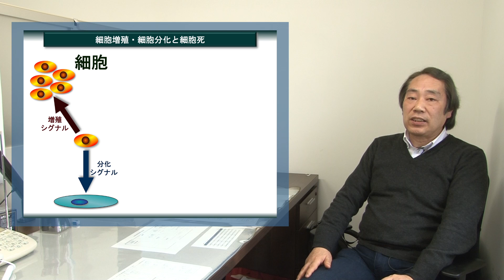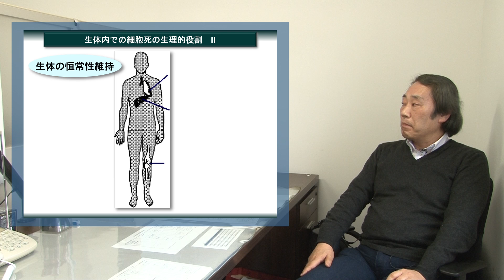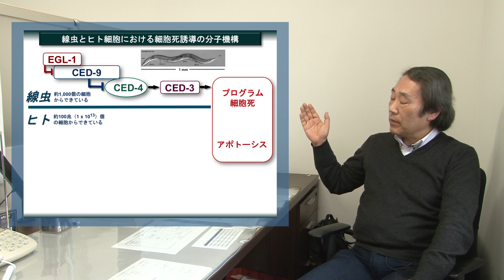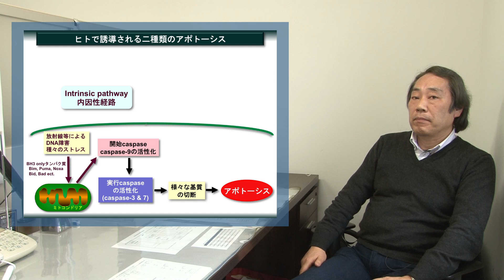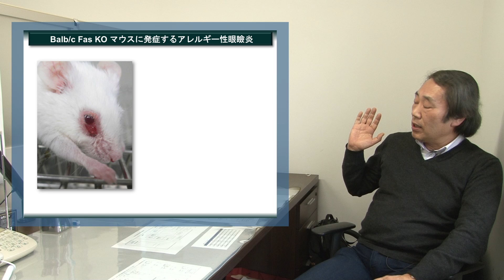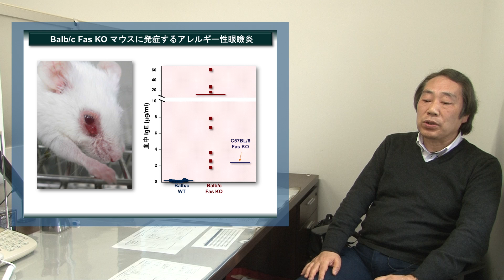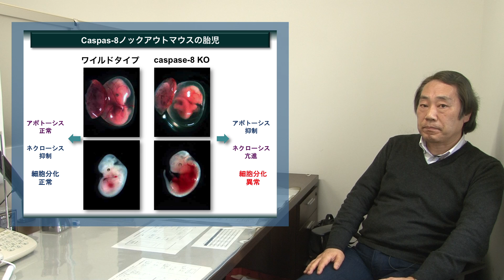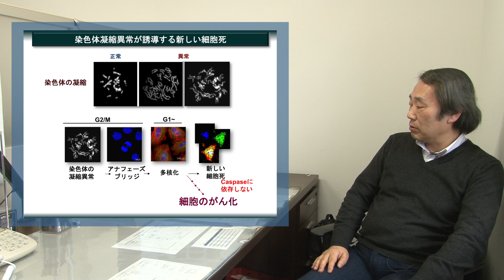Kyoto University, Graduate School of Biostudies, Molecular and Cellular Biology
Division of Systemic Life Science
Laboratory of Molecular and Cellular Biology
Prof. Shin Yonehara

高次生命科学専攻 高次遺伝情報学分野 紹介
米原 伸 教授